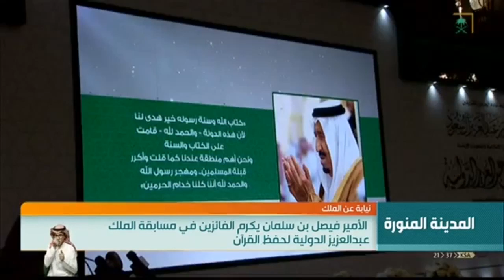الأمير فيصل بن سلمان يكرم الفائزين في مسابقة الملك عبدالعزيز الدولية لحفظ القرآن.